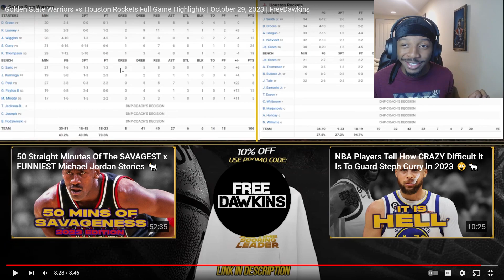Steph Curry Is ELITE! Golden State Warriors vs Houston Rockets Full Game Highlights | REACTION!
MY REACTION to Golden State Warriors vs Houston Rockets Full Game Highlights | October 29, 2023 | if you want more reaction videos like this let me know down in the comments down below and let me know what you want me to react to next... ROAD TO 1,000 SUBS!